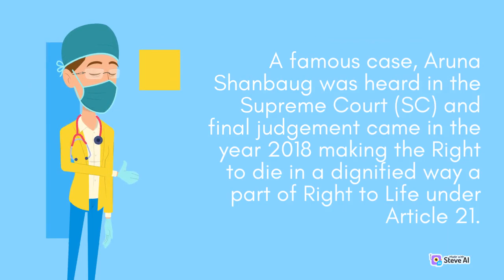What is Euthanasia ?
In this short video we are going to see what is Euthanasia ? Mercy Killing is legal India? what are two types of Euthanasia  ?